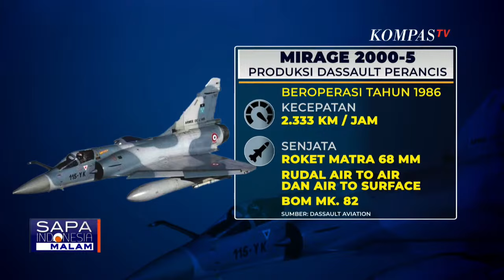Soal Pembelian Mirage 2000 5 Bekas Dinilai Terlalu Mahal, ini Tanggapan Jubir Prabowo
JAKARTA, KOMPAS.TV - Menteri Pertahanan, Prabowo Subianto mengakui banyak yang mencibir terkait keputusan pembelian 12 jet tempur bekas Angkatan Udara Qatar Mirage 2000-5.

Prabowo menyebut Mirage 2000-5 dibeli dari Qatar karena usia pakainya masih panjang, yaitu sekitar 15 tahun.

Prabowo mengatakan, pembelian ini perlu dilakukan karena jet tempur Rafale baru akan tiba pada tahun 2026.

Diketahui Mirage 2000-5 dan Rafale berasal dari pabrikan yang sama.

Anggota Komisi I DPR RI, Dave Laksono menilai pembelian Mirage 2000-5 bekas senilai Rp 11,8 triliun terlampau mahal.

Selain itu Mirage 2000-5 tipenya berbeda dengan pesawat tempur yang sejauh ini dipakai di Indonesia.